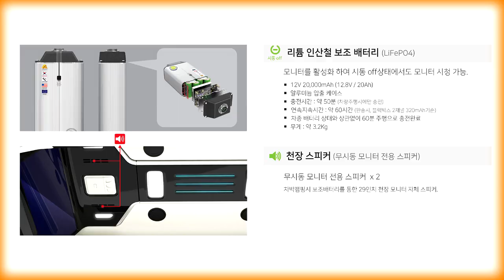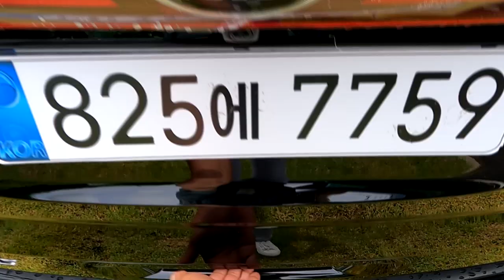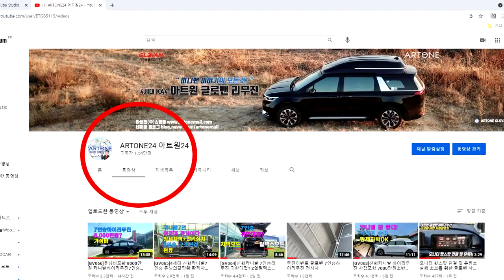[GV087]신형카니발 5인승버젼? 다자녀엄마를 위한 배려/골프여행포함, 전동시트1석으로 호사를 누리다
미니밴[MPV]전문기업 아트원(주)4세대 신형카니발 기반 새롭게 제작되는 아트원글로밴하이리무진 차량이 오늘은 5인승 버젼으로 출고됩니다.
사용자의 용도에 최적화된 실내 리폼까지 원스탑으로 진행되는 아트원글로밴하이리무진 [기아]순정대비 저렴한 가격보다 디자인 그리고 성능까지 비교환영합니다.

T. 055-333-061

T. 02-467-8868